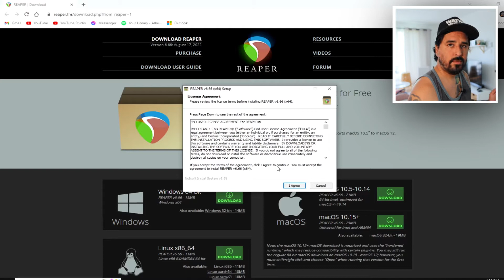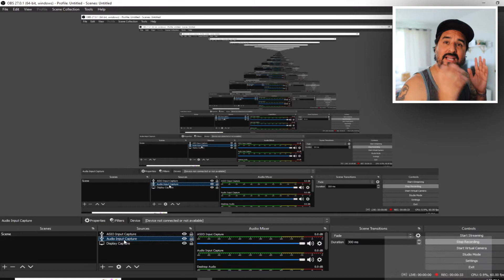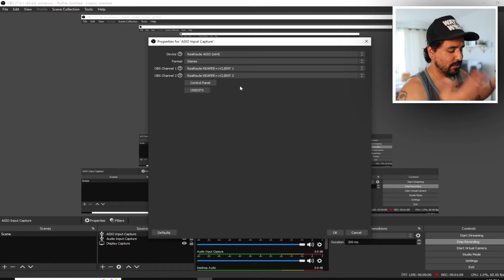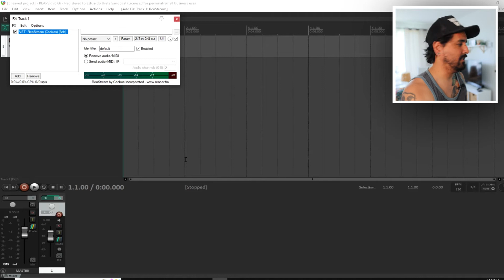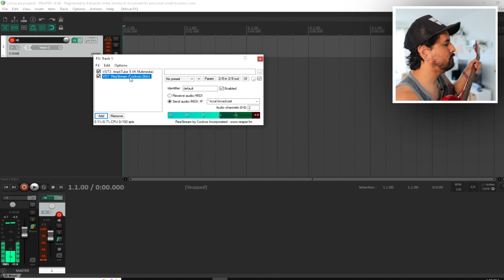Grabando Audio Reaper en OBS Studio | Como Sonar Plugins en Video OBS | Tutorial Reaper | Stu Ureta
Como grabar el audio de Reaper usando OBS Studio. Todo completamente gratis.